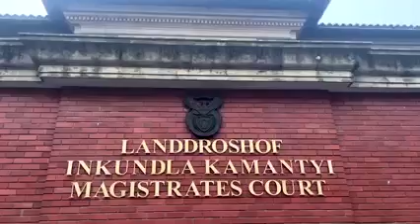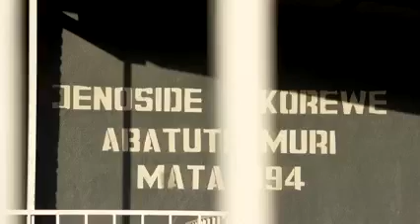Rwanda genocie suspect faces 54 charges im South Africa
Fulgence Kayishema accused of ordering the killing of 2000 people